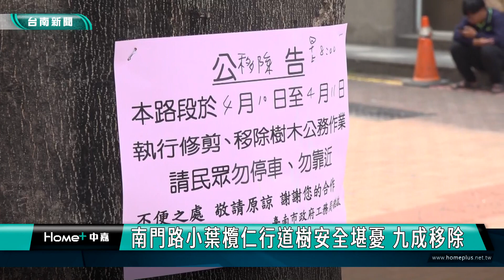工務｜南門路小葉欖仁行道樹安全堪憂 九成移除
台南市種植於南門路的行道樹小葉欖仁 去年經過專家學者檢測就發現生長的情況有安全顧慮 所以近日正式移除 同時 配合今年度500萬的預算 將執行全市5000株行道樹的健檢 以維護用路人的安全

去(112)年因為南門路二株小葉欖仁被颱風吹倒，造成騎士受傷，也突顯該路段行道樹潛在的安全風險，對此工務局經過專家檢測，確定該路段有10株不適合小葉欖仁生長，11日正式派工移除，只保留一株在改善生育地之後，要補種光臘樹。
為了加強行道樹的維護，工務局也擴大辦理健康檢測，今(113)年度將計畫投入500萬來執行大台南5000株行道樹檢測，以保障用路人安全。
雖然有一些行道樹看起來又高又壯，不過，其實檢測以後，因為生長環境受限，無法扎根，甚至出現樹根往上生長的情形，日後市府陸續全面體檢，以維護用路人的安全。